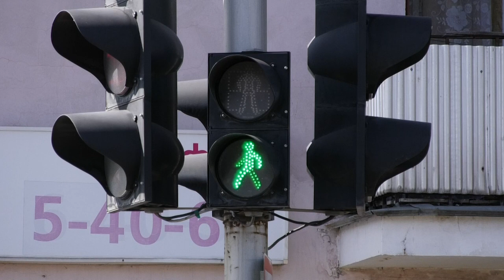Происшествия в Сарове 28.08. – 03.09.